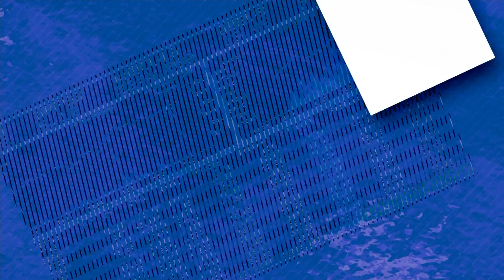As empresas estatais e as influências políticas – Na Bolsa & No Bolso – Jornal da Vida – 23/11/23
A análise do mercado com Ricardo Penha.